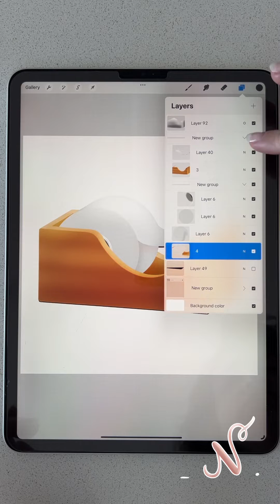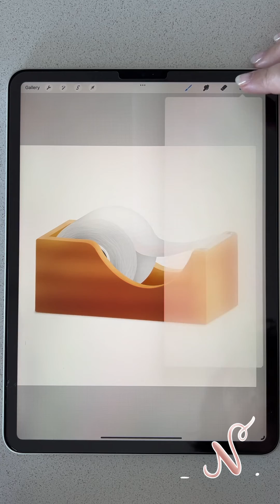Procreate : Tape roll effect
How I create the effect of layers on a tape roll